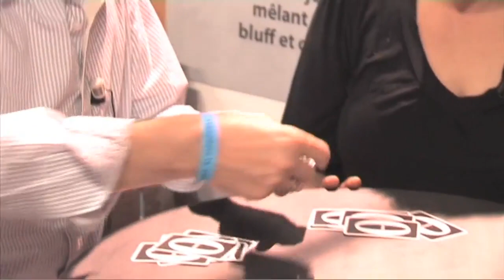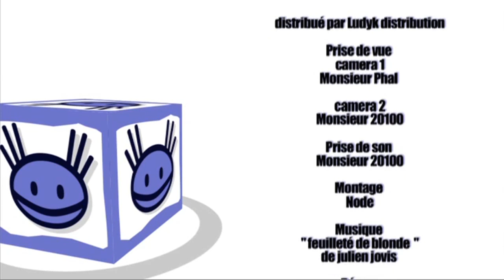Zero, l'explication...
Durant le salon parisien "Le Monde du jeu", Olivier Chanry, d'Asyncron, nous a fait une petite présentation de "Zero", un jeu signé Reiner Knizia. Une mécanique simple pour un jeu de cartes qui tient dans la poche...